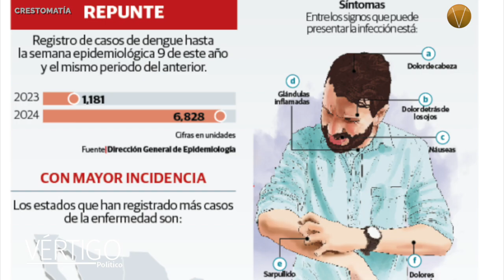ÚLTIMAS NOTICIAS 2 DE JULIO 2024